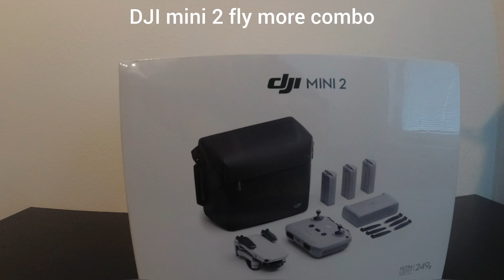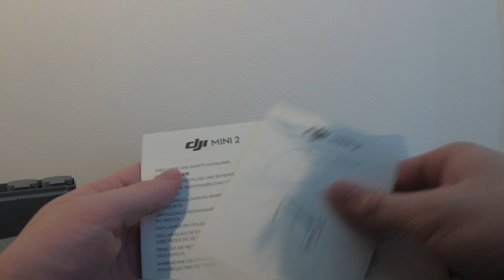DJI mini 2 fly more combo| small drone for travelers| UNBOXING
Here is one of my older unboxing videos. Two years ago I bought a DJI mini 2 fly more combo and I would like to share with you what you get for 17000 CZK (722 EUR).

As you may know, DJI is a well-known brand with a lot of great drones. One of their series is DJI mini which are drones with weights of less than 249g. Thanks to that you have fewer restrictions for flying and you can have pictures and videos of the highest possible quality.

some info from DJI:

PACK LIGHT, FLY FREE: at less than 249 g, it weighs about as much as an apple and fits in the palm of your hand. compact and convenient, this small drone is your ideal travel companion, transforming how you capture your favorite memories
OCUSYNC 2.0 VIDEO TRANSMISSION: mini 2 supports up to 10km of hd video transmission and has excellent anti-interference capabilities, giving you the ability to fly farther and see clearer
POWERFUL PERFORMANCE: with a max battery life of 31 minutes, dji mini 2 grants more than enough time to compose the perfect shot. mini 2 can resist level 5 winds and take off at a max altitude of 4,000 meters, so your footage is stable even when flying along a windy coastline or high above an alpine forest
4X ZOOM: there’s no need to get so close for your dream shot. 4x digital zoom makes it safer and more convenient when transitioning between shots of varying distances and composition
QUICK SHOTS: with just a few taps, dji mini 2 automatically records and shoots professional-level videos to share directly on social media. whether you’re a beginner or a more experienced flyer, the dji fly app helps you produce impressive results complete with soundtracks and filters